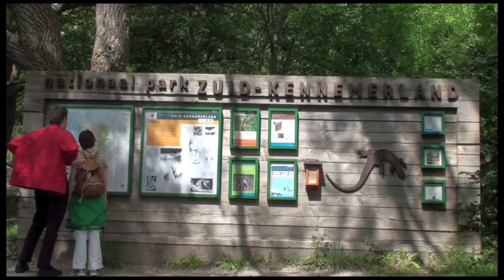Kim's Suprise Picknick